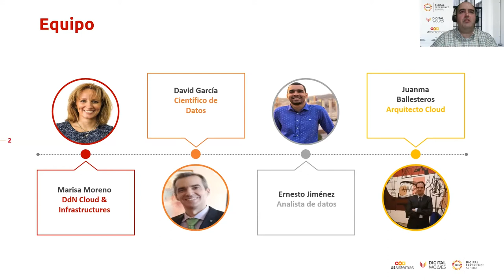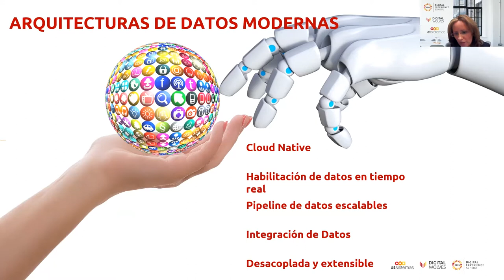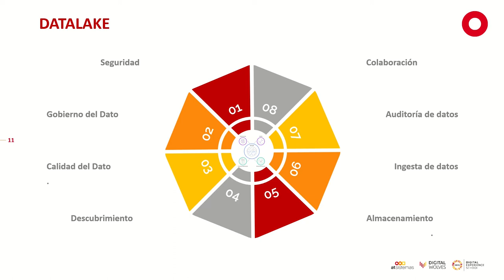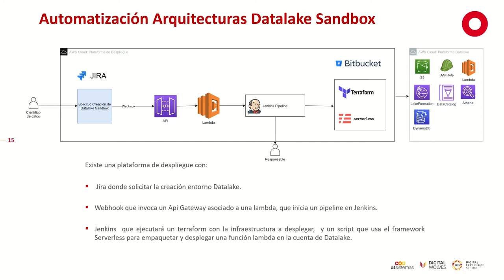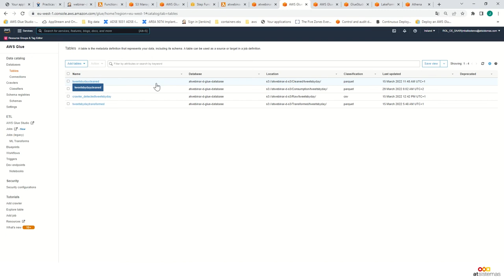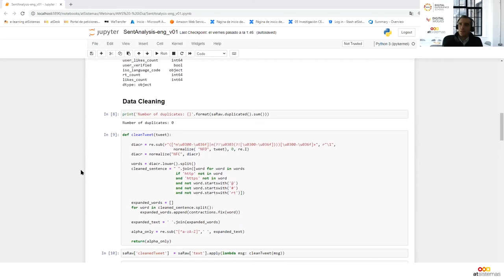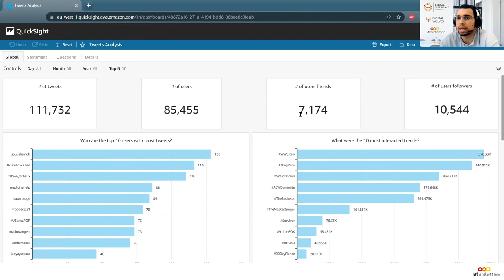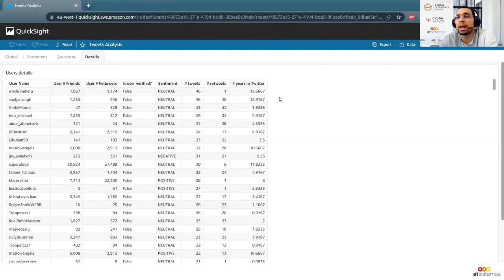AWS: Automatizando la Analítica Avanzada | atSistemas